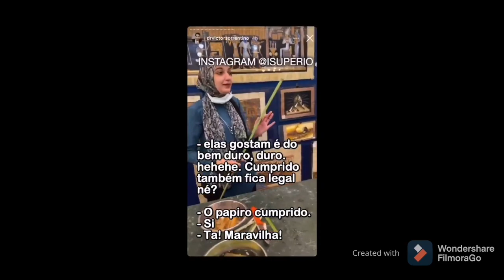فيديو المتحرش البرازيلي في الاقصر - السائح البرازيلي المتحرش في مصر - Brazilian Sexual Harassment